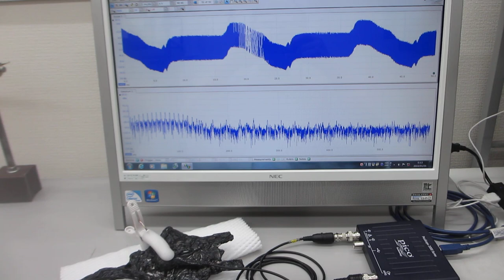超音波技術の基礎実験：表面弾性波の応用（表面検査技術開発）ーーオシロスコープ（100ＭＨｚ）の発振機能（ＡＷＧ）を利用した、超音波プローブの評価技術ーー（超音波システム研究所）